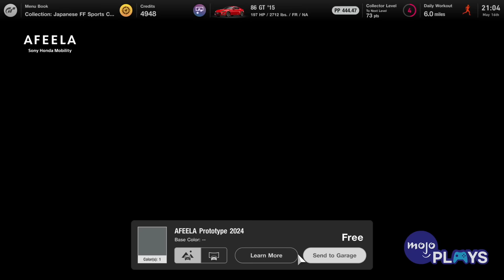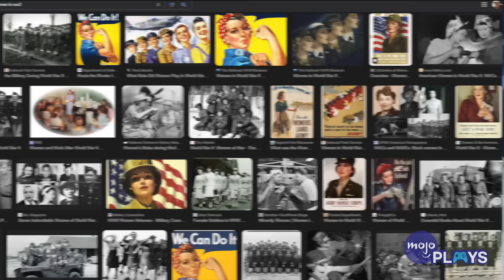20 GREAT Games Overshadowed By Controversy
Not every game hits the ground running and unfortunately, some games never fully recover from those first stumbling steps out of the gate. For this list we’ll be looking at some games whose newsworthy antics grabbed more headlines than the game itself which oftentimes earned a lot of underserved pushback. In this video, Activision adding microtransactions to Crash Team Racing kills the game’s momentum, Arkham Knight’s disastrous PC launch remains unpatched, and of course, Cyberpunk 2077 burned all the good will CD Projekt Red once had and many more games that unfairly were forced to wear the cone of shame. What great game do you still love despite its controversy? Share your favorites in the comments.

Got ideas? Great, give them to us NOW!